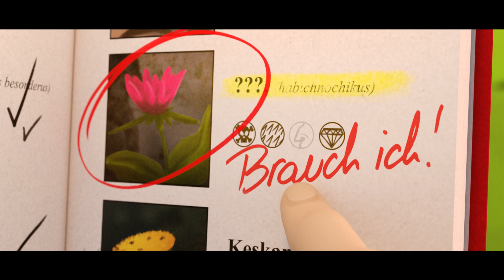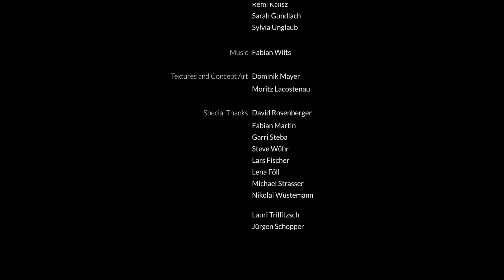Sheep Tricks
In the comedy short "Sheep Tricks" a flower enthusiast and a hungry sheep stand against each other.

This short film was a collaborative term project at the Georg-Simon-Ohm University of Nuremberg. The music was composed by Fabian Wilts